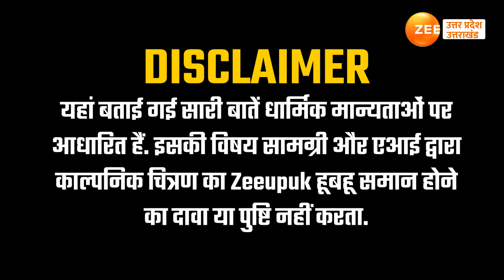Chhath Puja 2024: छठी मैया को पहला अर्घ्य कब? जानें छठ पूजा के हर अर्घ्य का टाइम और डेट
Chhath Puja 2024 Date: सनातन धर्म में छठ महापर्व की खास महत्व है. चार दिनों तक चलने वाला ये महापर्व बेहद कठिन माना जाता है. खास तौर से ये त्योहार यूपी, बिहार और झारखंड में बड़े ही धूमधाम से मनाया जाता है. ऐसी मान्यता है कि जो भी श्रद्धाभाव से छठ व्रत करता है, उसकी सभी मनोकामनाएं पूर्ण हो जाती हैं. आइए जानते हैं आस्था के इस पर्व का महत्व और सही तारीख.